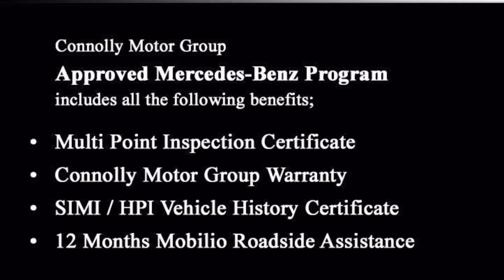222MO222 - 2022 Mercedes-Benz EQC EQC Class 400 4matic AT RefId: 419459